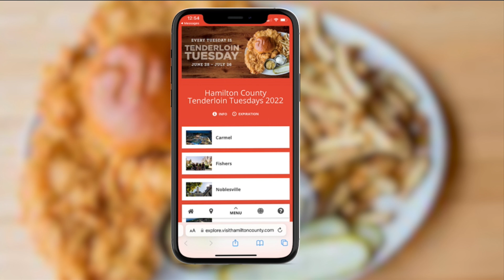Discover 30+ restaurants with Tenderloin Tuesday!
Ashley Ledford the Director of Marketing and Promotions at Hamilton County Tourism stopped by the studio to share the exciting deals taking place now through July 26th. Hamilton County Tourism has been hosting Tenderloin Tuesdays for 13 years! After you support four local restaurants you'll receive a free Tenderloin Tuesdays shirt.

Claim your passport at TenderloinTuesdays.com and support local restaurants. Their are more than 30 restaurants offering deals!